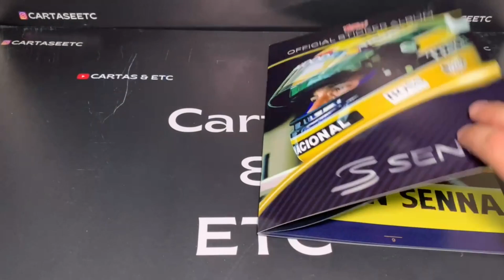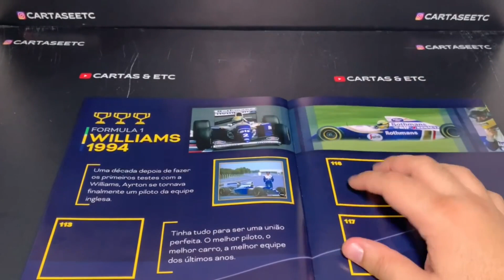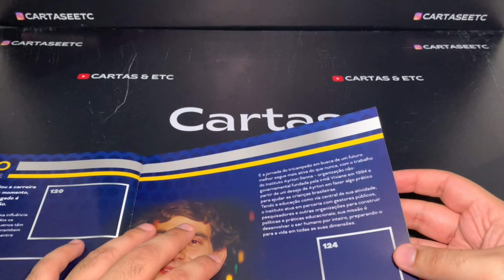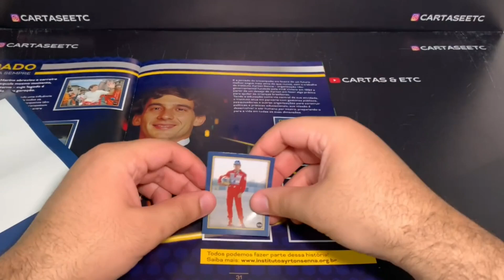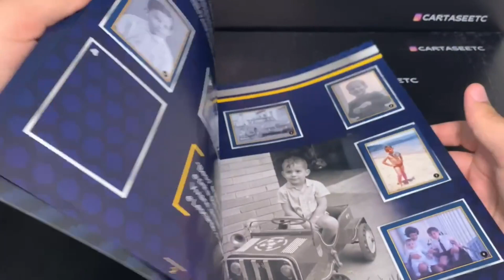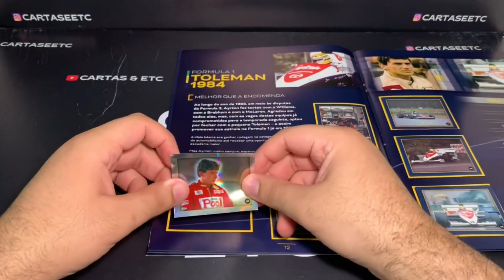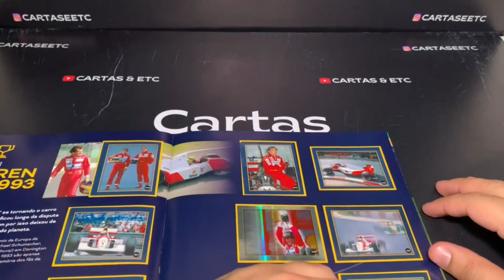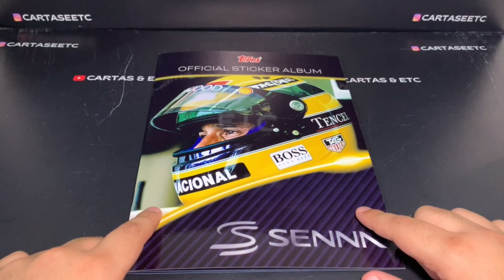COLANDO AS FIGURINHAS DO ÁLBUM EXCLUSIVO DO AYRTON SENNA pt.3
Hoje vim trazer pra vocês esse álbum exclusivo do Ayrton Senna, feito pela Topps Brasil em parceria com o Instituto Ayrton Senna. E agora estaremos colando todas as suas figurinhas, separados em 3 videos.